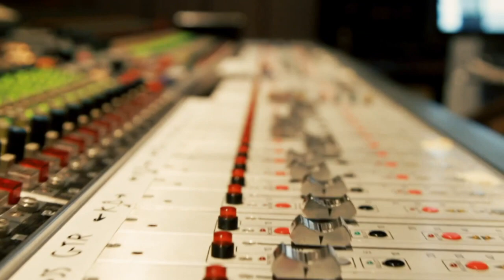Cold187um aka Mansa Musa "OG" official music video